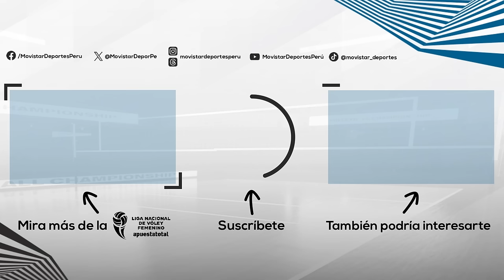RESUMEN: Géminis Voleibol 3️⃣ - 1️⃣ Rebaza Acosta | 4TOS. DE FINAL (EXTRA GAME) | LNSV 2023-2024 👋🏐🏆